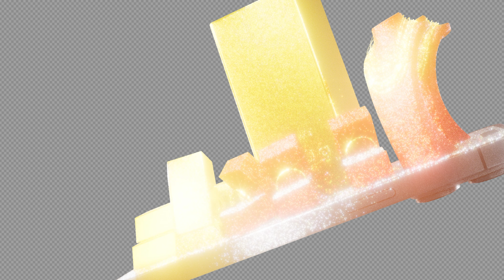CELLCARD TOPUP2WIN VFX BREAKDOIWN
Recently CG Motion Work for Cellcard Topup2win TVC.
Software used: Cinema4D + Octane Render and After Effects for Compositing.